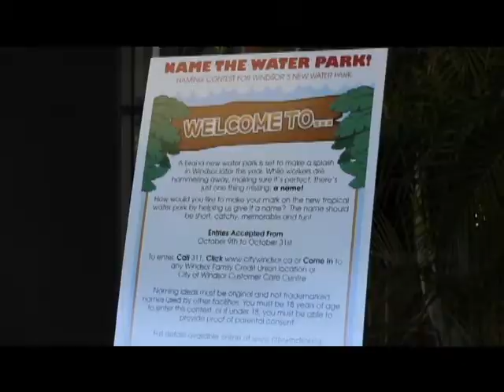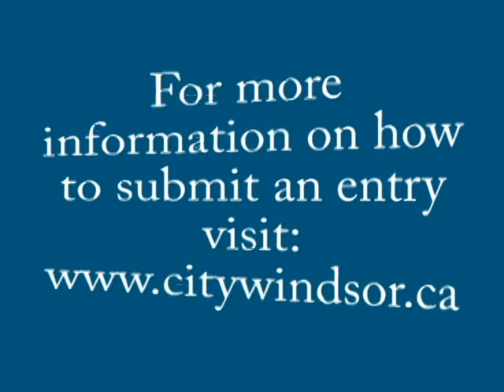New Contest Invites You to Name the Water Park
A brand-new water park is set to make a splash in Windsor later this year. While workers are hammering away, making sure it's perfect, there's just one thing missing: a name!

We'd like somebody from the community to make their mark on the new tropical water park by helping us give it a name. To make that happen, the City of Windsor and the Windsor Family Credit Union (WFCU) have launched the Name the Water Park! Contest.

Entries will be accepted until October 31, 2013 at 11:59pm. For your convenience, entries can be submitted three ways: Call 311 to enter by phone; to enter online; or fill out an entry form at any WFCU retail location or City of Windsor Customer Care Centre.

To accompany your idea, we ask for a short description of what your suggested name means and/or what inspired it (50 words or less).

A panel of judges from the City of Windsor and WFCU will choose the winning entry. The grand prize will be a party at the new water park for up to 50 guests!

The water park needs a name that's catchy, memorable and fun—a name that rolls off the tongue as swift as a swimmer on a waterslide! Think about wave pools, waterslides, splishing, splashing, diving, sliding ... and a whole lot of family fun!  We can't wait to hear what your imagination can create.

Naming ideas must be original and not trademarked names used by other facilities. You must be 18 years of age to enter this contest, or if under 18, you must be able to provide proof of parental consent.